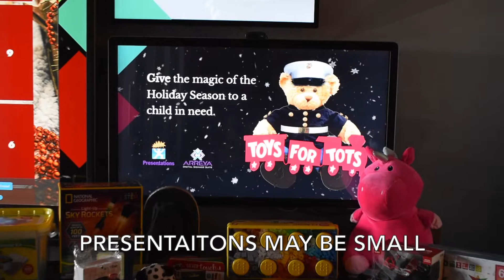2021 Toys for Tots Donation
Although Presentations is not a company of many people, we do our best to make an impact socially in our community. This year, as a company we all went out and gathered toys to donate to Toys for Tots. Starting in 1947, for years Toys for Tots has been helping the U.S. Marine Corps to provide hope, joy, and happiness to disadvantaged children around Christmas time collecting and giving toys to these children. Find your own way to spread good fortune and holiday cheer this season.

Presentations Inc is a full service negotiated design and build firm that specializes in combining art and engineering into highly customized visual display solutions. We take the time to understand each project’s scope and create a unique project that exceeds your goals. Our commitment and expertise guarantees that your project will represent who you are, be relevant in your space, and have a positive impact. Our specialities include digital signage, wayfinding mapping and signage, history displays, museum exhibits, outdoor interpretive signage branding displays, and donor recognition walls. With all of our projects we make sure to be there through the whole journey — the discovery, development, and implementation phases. We are looking forward to discussing your project needs, to develop your identity, your story, and create something designed for your world. Give us a call, and discuss a custom visual display solution today!